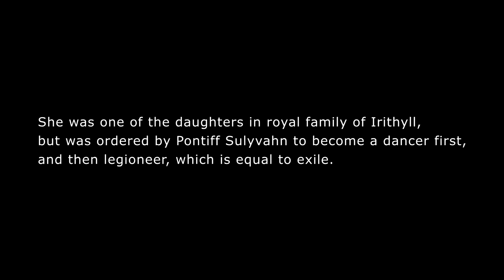Boss Reactions | Dark Souls 3 | Dancer of the Boreal Valley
GaLm

kaseius

Mental Fox

Kings Ransom

Exorph